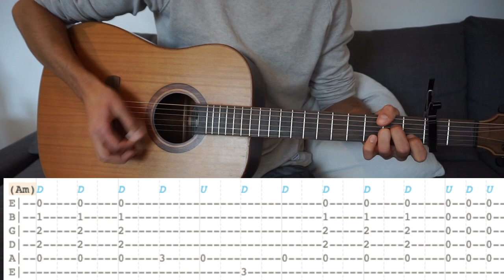That Sea, The Gambler - Gregory Alan Isakov // Guitar Lesson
Another Gregory Alan Isakov guitar lesson! Today, we wanna take a look at "That Sea, The Gambler" from the album of the same name.
All chord shapes related to the capo on 2nd fret.

Demonstration: 0:00
Recommended Playlist Gregory Tutorials: 0:40
Chords: 1:00
Intro: 3:00
Verse: 5:15
Chorus: 8:30
Verse 2: 10:34
Outro: 12:00

If you really like what I’m doing here and you want to support me financially, you can donate a small amount to my paypal I’d really appreciate it!